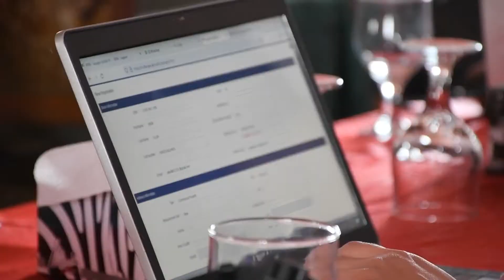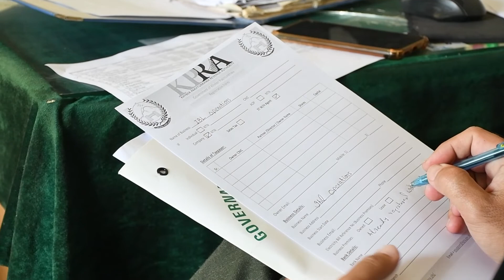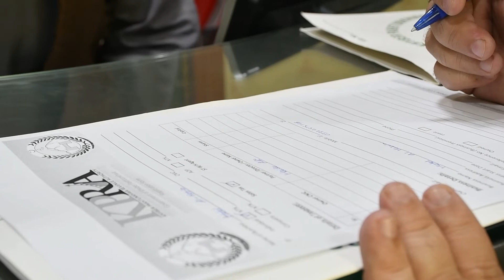Day 01 - Registration Drive in DIKhan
To facilitate taxpayers and to provide on-spot registration to unregistered taxpayers associated with services sector in Dera Ismail Khan and Kohat, the Khyber Pakhtunkhwa Revenue Authority (KPRA) has launched weeklong registration drive.
On the day first of the drive, the teams of KPRA visited premises of businesses associated with services sector in Dera Ismail Khan to create awareness and provide on-spot registration facility at door step. USAID's Khyber Pakhtunkhwa Revenue Mobilization (KPRM) Activity is providing financial assistance to KPRA in conducting the drive.